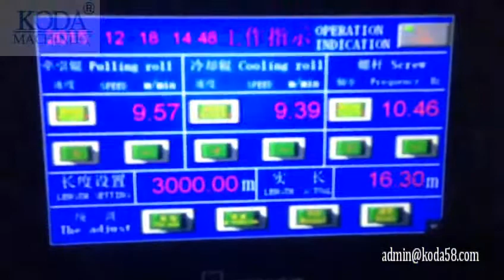GDS Single Layer Stretch Film Making Machine1